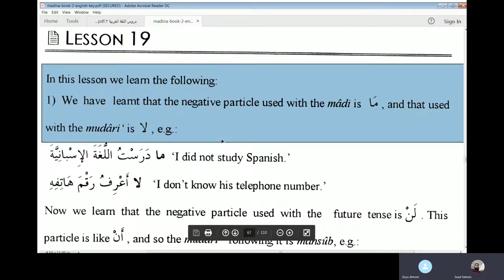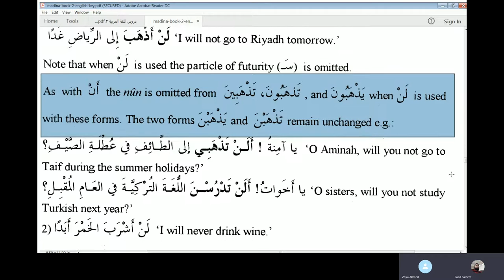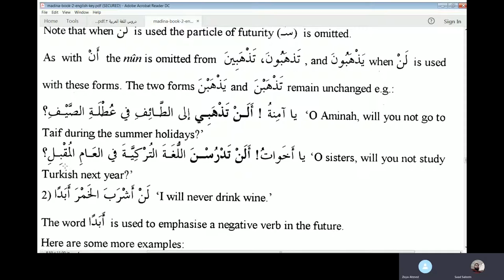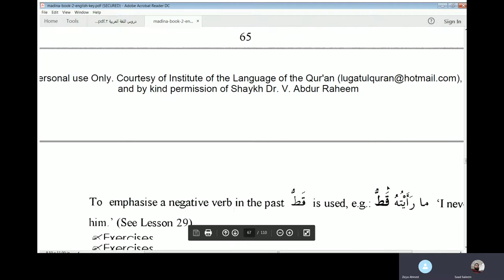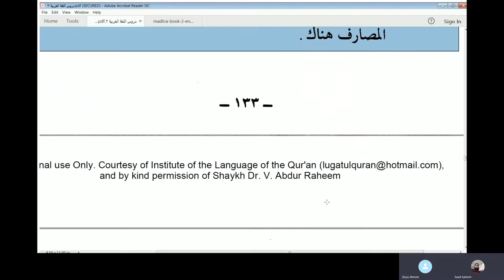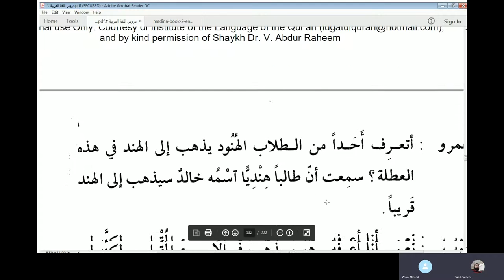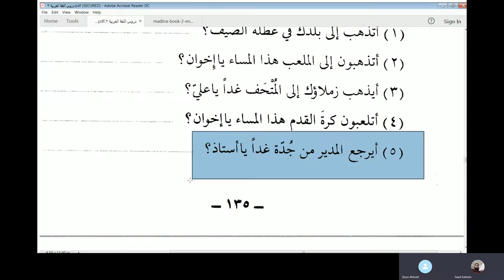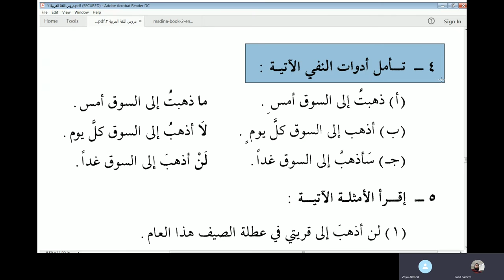Lesson 19 of Duroos Al Lughatil Arabiyyah Book 2